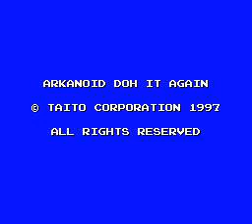Arkanoid: Doh It Again - 615,540 pts.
After 10 years, Arkanoid makes its resurgence onto the SNES, with some new powers, new enemies, and new stages. And of course, there's also a level editor included. Thankfully, I find this fairly easier than the other Arkanoid games. Though I do struggle on the "final" boss...